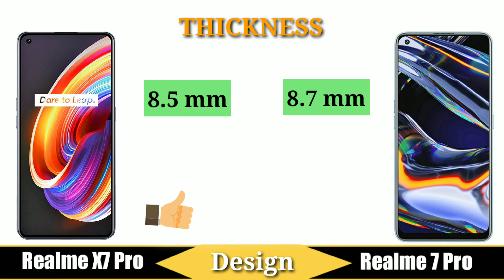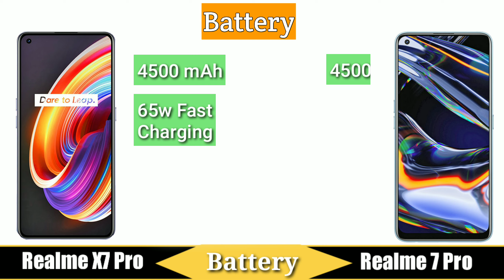Realme X7 Pro Vs Realme 7 Pro Full Comparison